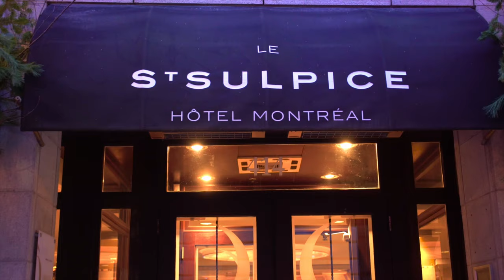anniversaire kaisha 18 ans